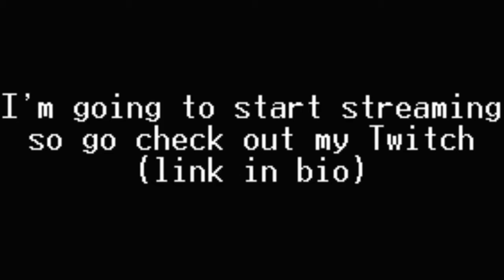THERE'S AN ARMY COMING AFTER ME | resident evil 4 Ep. 2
I'm such a pro at this game.

Comment game suggestions (or anything)!